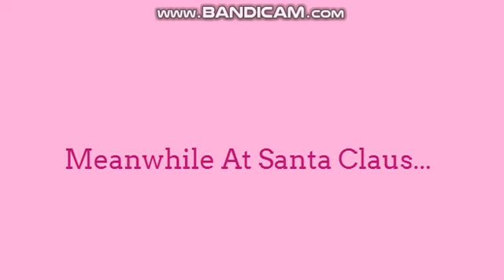Taylor Clicker Makes A Grounded Video Out Of Santa Claus And Gets Grounded